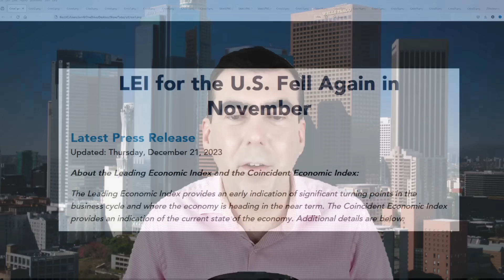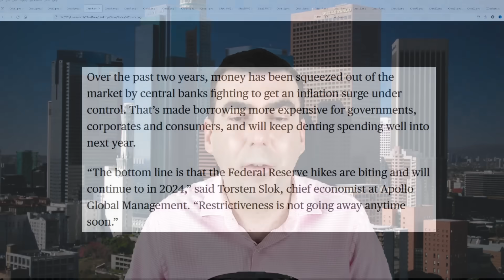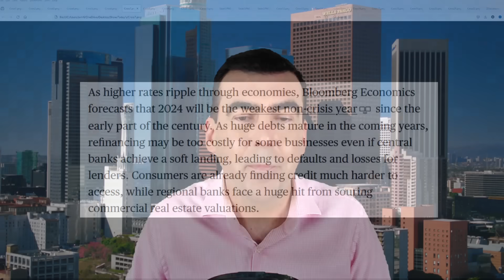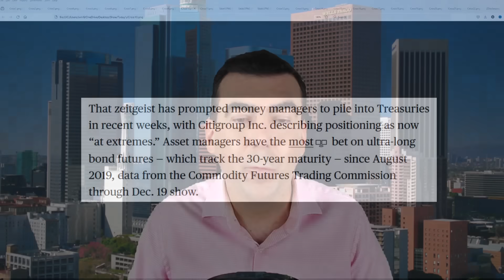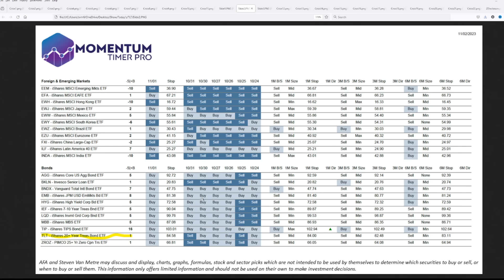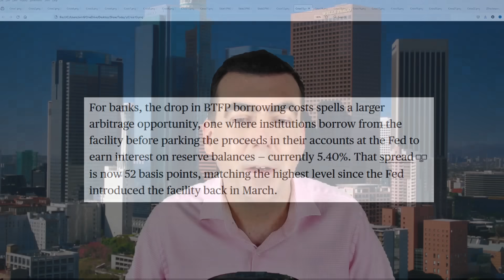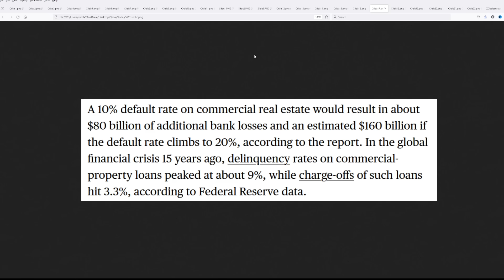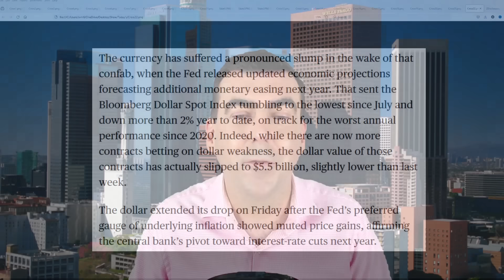US Banks are Panicking as the Next Major Financial Crisis is About to Start